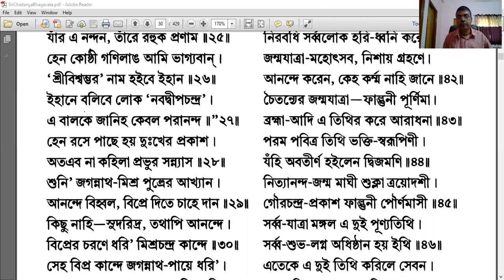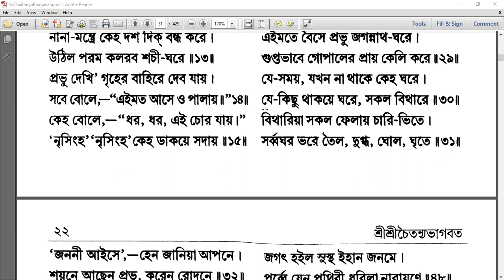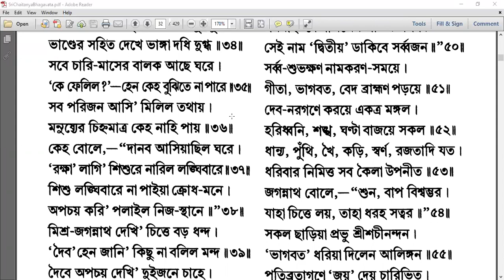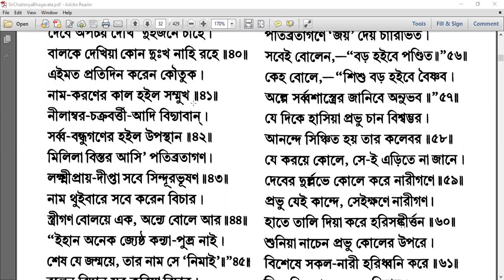শ্রীচৈতন্যভাগবত আদি খন্ড অধ্যায় 3 Session 9. Sri Chaitanya Bhagavata class by Jayesh Das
Reading from Sri Chaitanya Bhagavata  Adi khanda Chapter 3 session 9. It describes the childhood pastimes of Sri Chaitanya Mahaprabhu. It is a recording of LIVE class taken by Jayesh Das an ISKCON devotee, a disciple of H.H. Bhakti Charu Swami Maharaj.

Bhakti Charu Swami Maharaj is the beloved disciple of Srila A.C. Bhakti vedanta Swami Prabhupada, the founder acharya of ISKCON.
Chaitanya Bhagavata Bhakti Charu Swami # ISKCON Srila A.C. Bhakti vedanta Swami Prabhupada